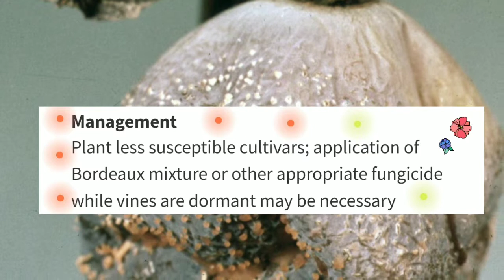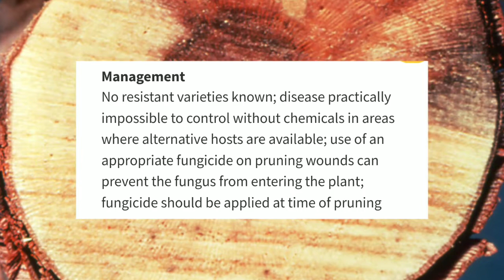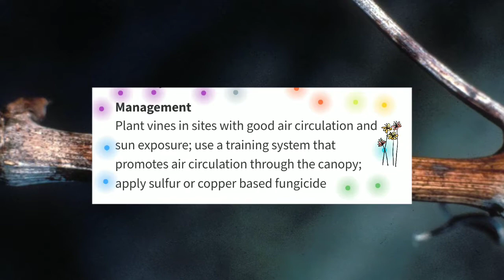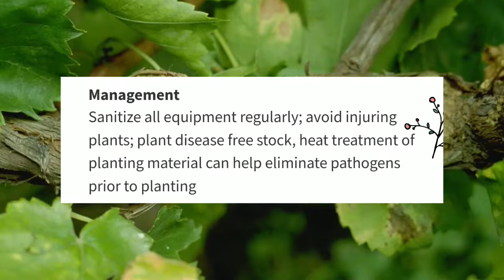Grapes|Diseases|Pests|Symptoms|Management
Grapes are infected by no of diseases and infested by pests. Watch Video about Pests and Diseases of Grapes and their management.